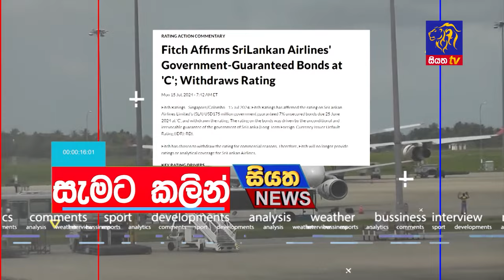අද සවස 6.00ට සියත ප්‍රවෘත්ති බලන්න | Siyatha News Headlines